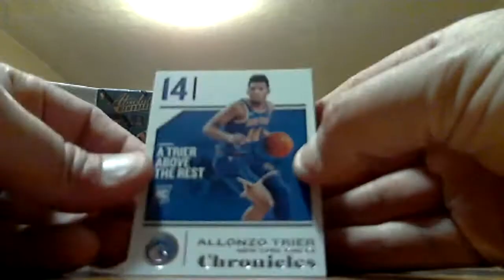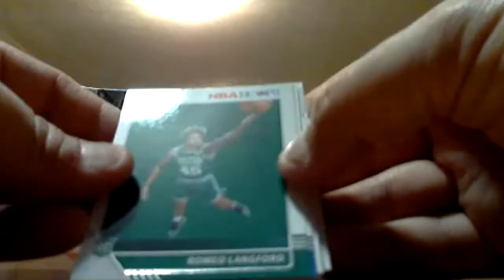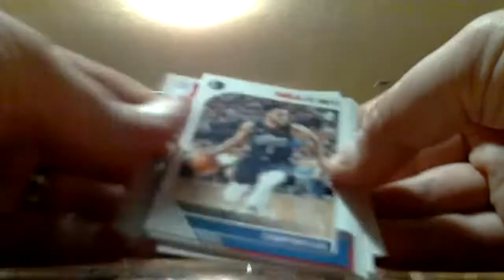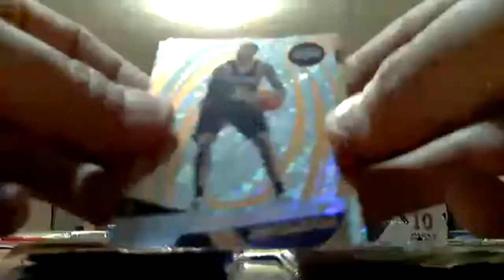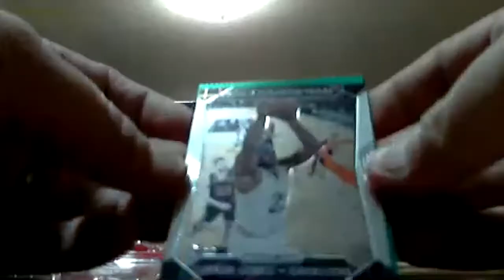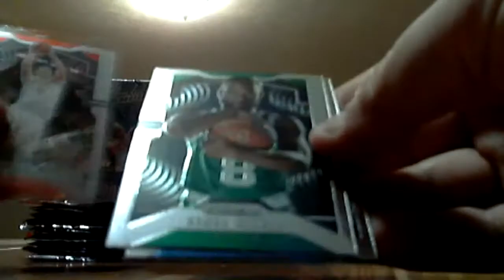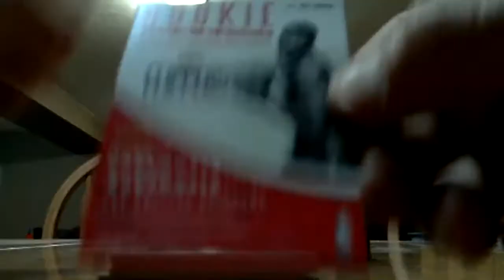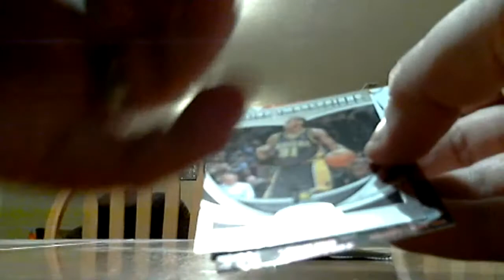Very Cheap Monthly Basketball Break - Jan/Feb